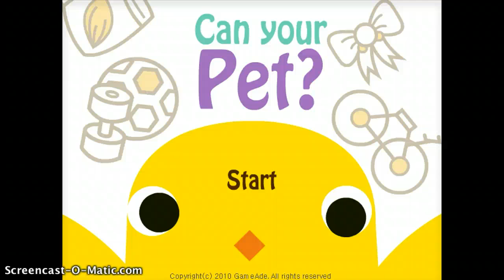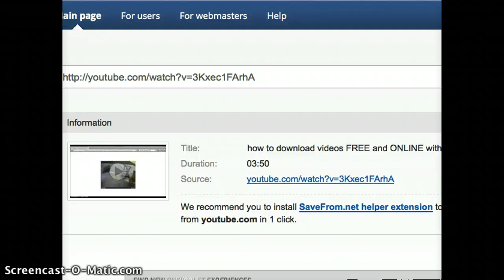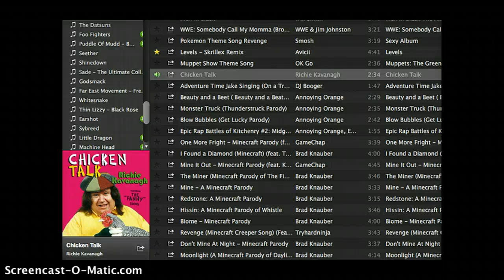Can Your Pet; the cutest (worst) game You can ever play!